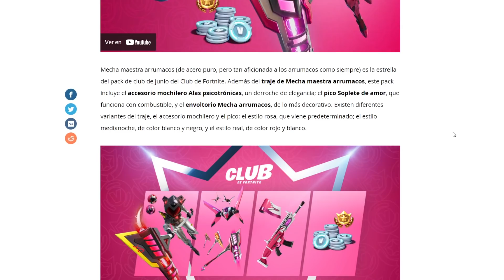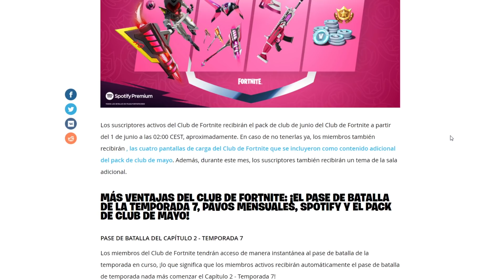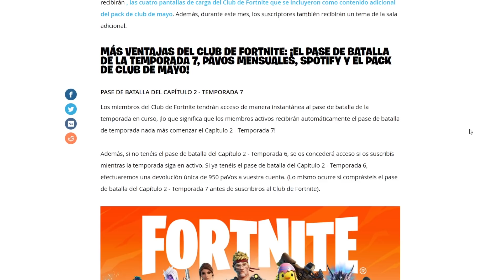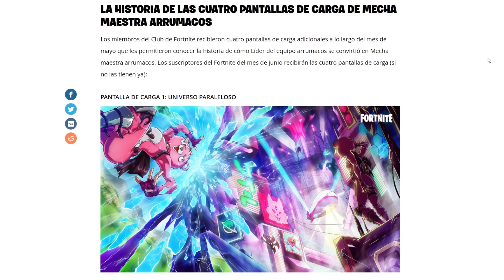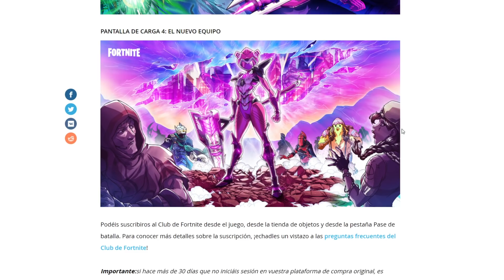FORTNITE TEMPORADA 7 CAPITULO 2 - Tráiler y nuevos secretos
Código para apoyarme en Fortnite: ITS-ZOKO